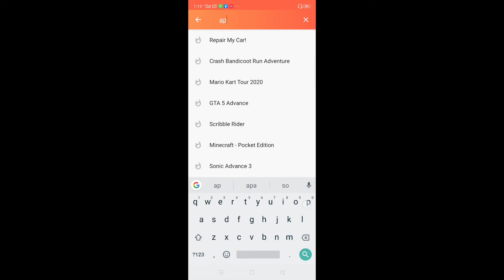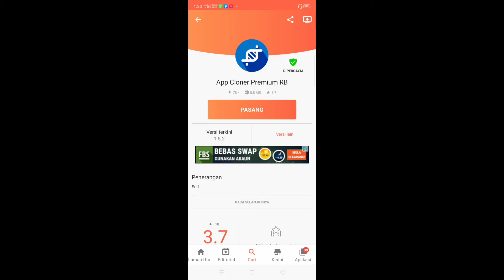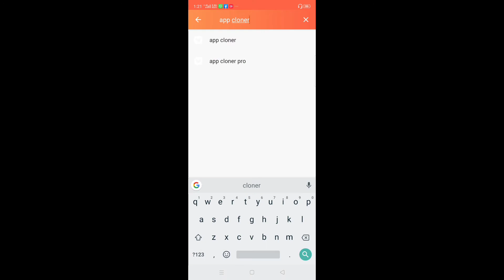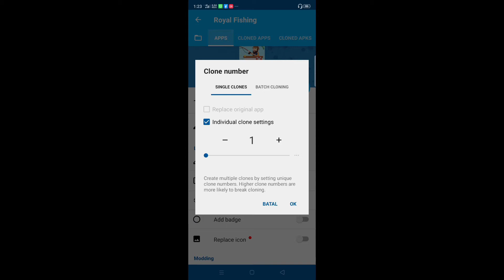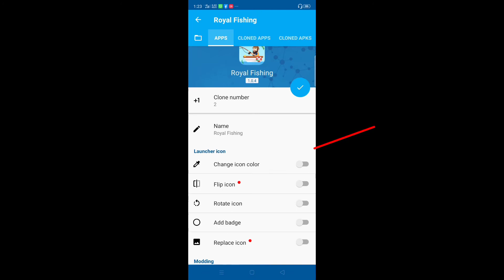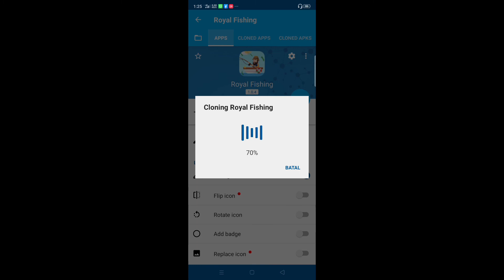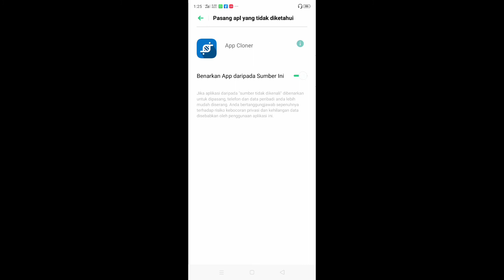Cara download App cloner Premium RB tanpa update hanya di app Toide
Anda boleh download app toide di bawah